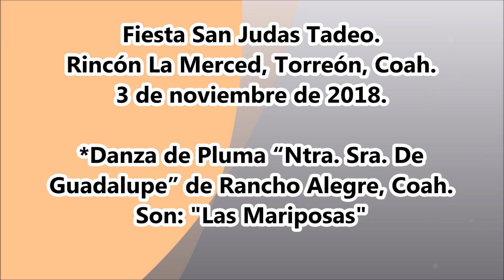Danza de Pluma de Rancho Alegre, Torreón, Coah.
*Danza de Pluma “Ntra. Sra. De Guadalupe”  de Rancho Alegre, Coah. Fiesta San Judas Tadeo. Rincón La Merced, Torreón, Coah. 3 de noviembre de 2018.